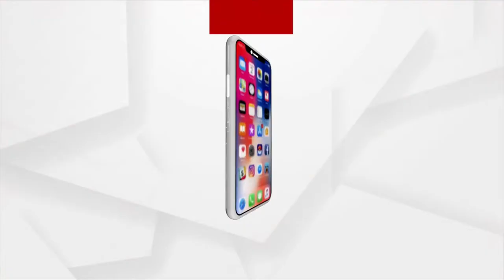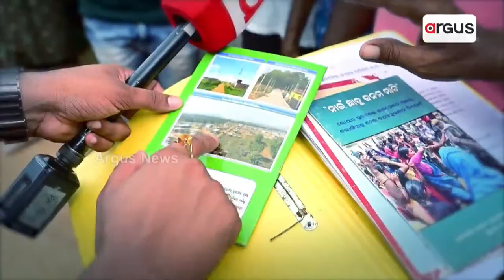Bhagya Bhabisyat Live | ଆଜିର ରାଶିଫଳ | Today's Horoscope | 28 Mar 2024 | Argus News Live